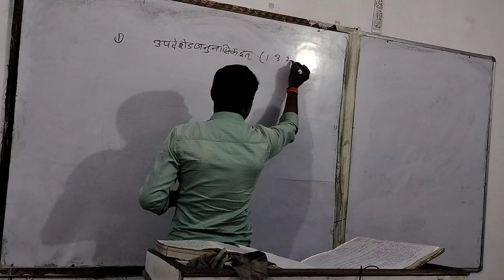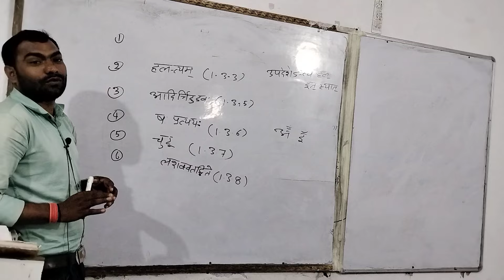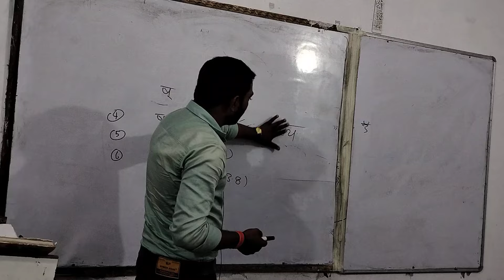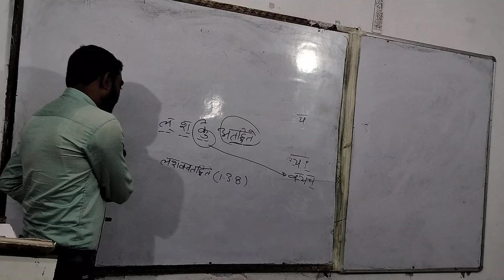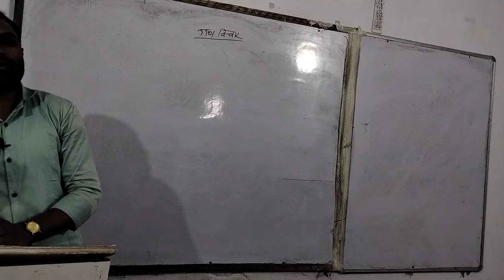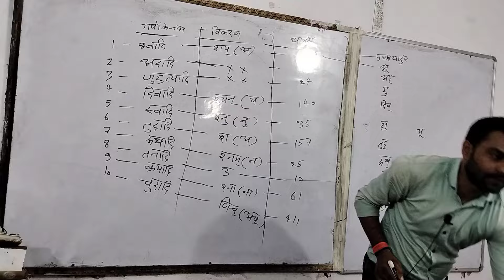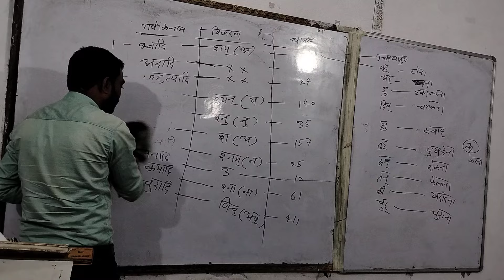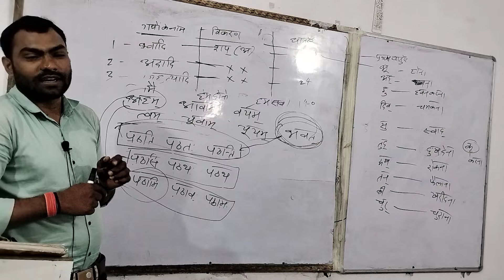बाबूराम सक्सेना का प्राक्कथन//भाग -5//अभिनेष सर// संस्कृत प्रेरणा